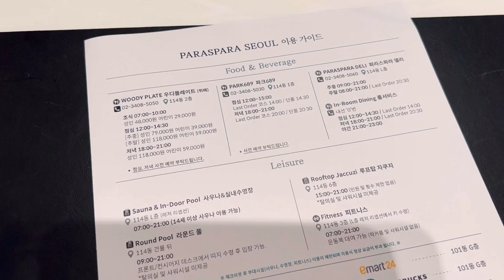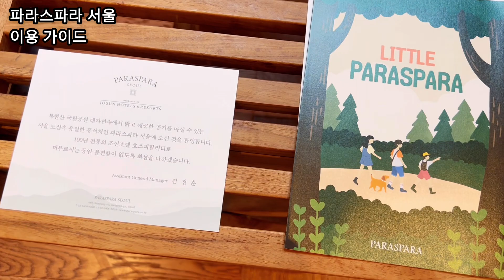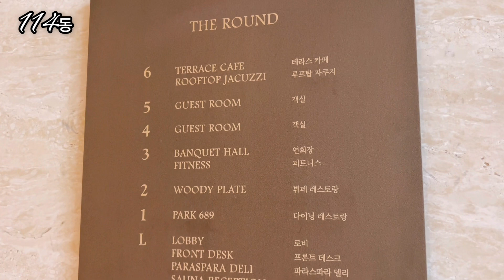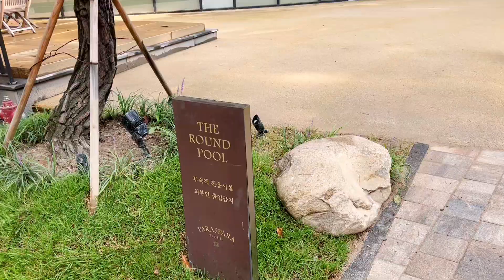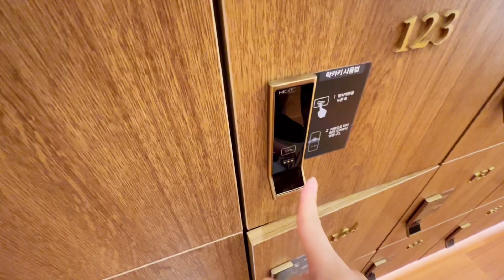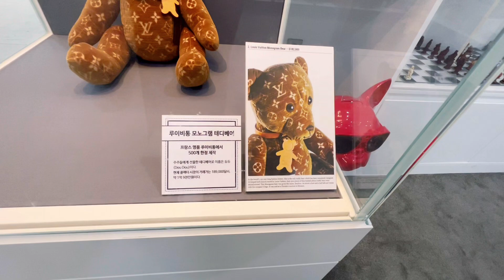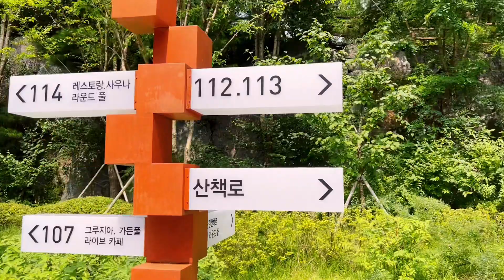북한산 국립공원 속 서울 도심 호캉스 ’파라스파라 프라나 오너스‘ 팀버주니어룸,수영장,사우나, 자쿠지,조식메뉴, 산책로 1박2일 모녀여행